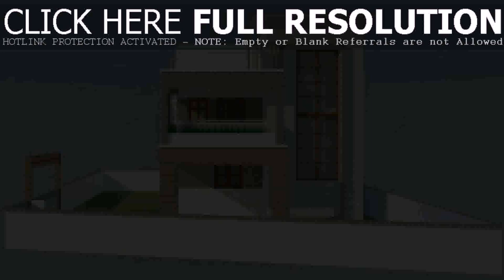Thailand Style House Design